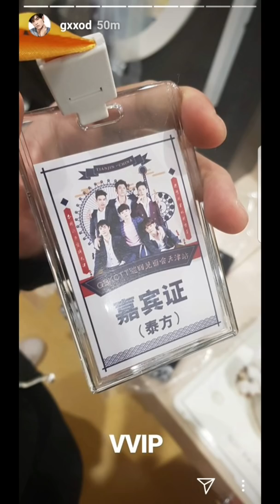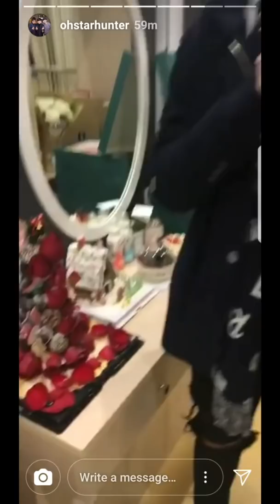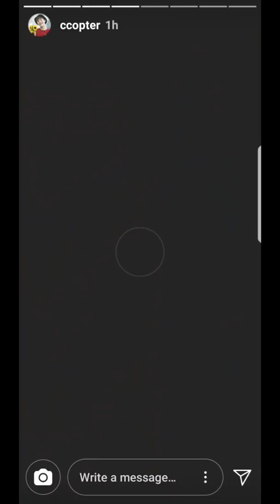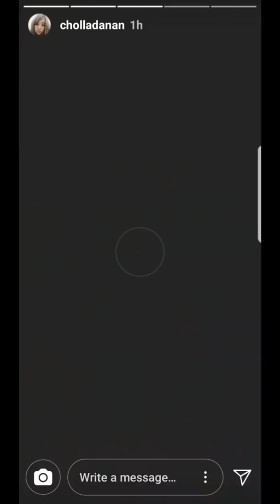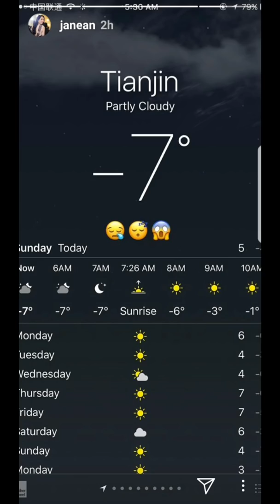6MoonsAsiaTour in Tianjin China Thank You For Food Support & Gift [ รวมIG Meet Part 1]